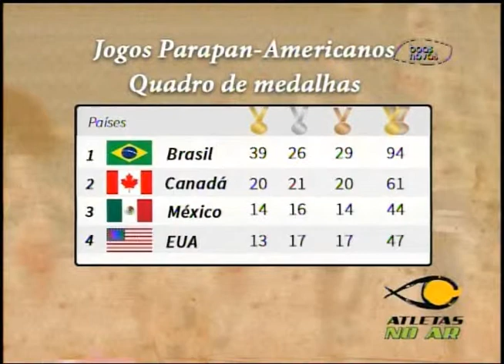Atletas no ar - (bloco 2 de 4) 11-08-2015